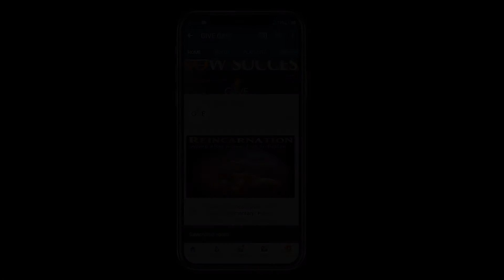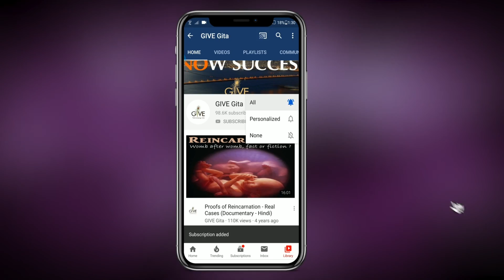इस माया से भरी दुनिया में मैं किसका संग करूँ ? H. G. Vrindavanchandra Das, GIVEGITA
इस वीडियो में आप जान पाएंगे की जीवन में भौतिक प्रगति एवं आध्यात्मिक प्रगति में से कौनसी महत्वपूर्ण है | साथ ही यह भी जानेंगे की यदि आप अपने जीवन में भौतिक रूप से बहुत उपलब्धि हासिल नहीं कर पाए जैसे की धन, सम्पति, लोकप्रियता, बड़ा मकान, गाडी या और कोई भौतिक वस्तु | तो ऐसा होना क्या आपकी अध्यात्मिक प्रगति के लिए लाभदायक है या नहीं | भगवद गीता में भगवान् श्री कृष्ण ने अर्जुन को अध्यात्मिक उपदेश देते हुए आत्मा की विशेषताओं और उसकी उन्नति के विषय में ज्ञान दिया | यह ज्ञान व्यावहारिक रूप से हमारे जीवन में किस प्रकार उपयोगी हो सकता है और हम अपने जीवन में इस ज्ञान को उपयोगी बनाकर किस तरह व्यवहारिक रूप से भगवद गीता के ज्ञान का सदुपयोग करके अपना कल्याण कर सकते हैं ?  इसे जानने के लिए आप हमारी वेबसाइट पर जाकर मात्र 14 घंटों में भगवद गीता के ज्ञान को अच्छी तरह से समझ सकते हैं | भगवद गीता ये ऑडियो हमारी वेबसाइट पर उपलब्ध हैं और इसे डाउनलोड करने के एवज में आप अपनी श्रद्धा अनुसार जो भी धन देना चाहें वी दे सकते हैं | भगवद गीता के इन ऑडियो लेक्चर्स ने भारत वर्ष के हजारों नवयुवकों को प्रेरणा दी है और उनके जीवन में सकारात्मक बदलाव किया है | भगवद गीता के व्याख्यानों की इस श्रंखला में कुल 14 घंटे के व्याख्यान हैं | इन 14 घंटों के व्याख्यानों को अपनी सुविधा अनुसार एवं उपलब्ध समय अनुसार आप विभिन्न भागों में अलग अलग सुन सकते हैं | और अधिक जानकारी के लिए आप हमसे 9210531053 पर संपर्क भी कर सकते हैं ताकि आपकी आवश्यकता अनुसार हम आपको भगवद गीता के विषय में और अधिक जानकारी उपलब्ध करा सकते हैं